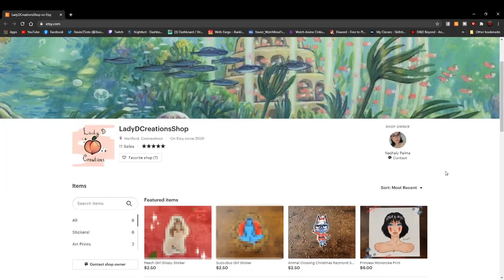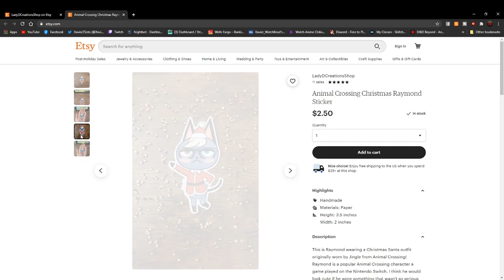【Minecraft】Pranking My Little Sister In My Server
Guys let's see if I can prank my little sister in my Private Pixelmon Server! I hope things go well and she falls for it. I'm new to this so I might mess it up.